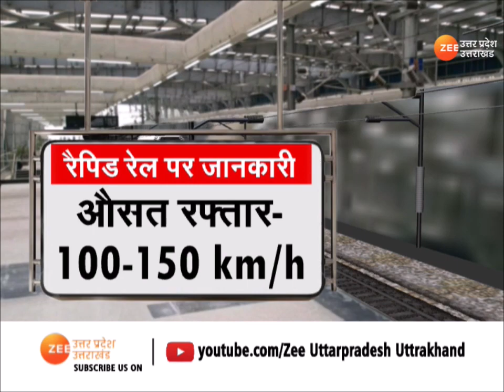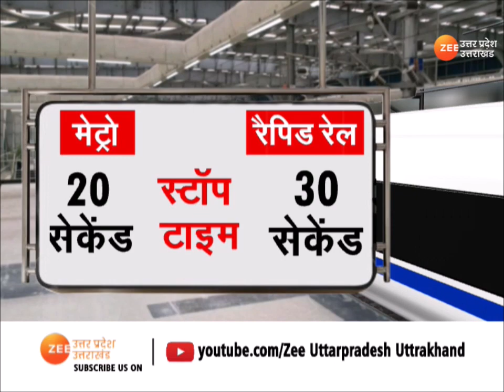Rapid Rail Speed: Vande Bharat Express से भी तेज होगी रैपिड रेल की रफ्तार | PM Modi | Zee UP UK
Rapid Rail Speed: वंदे भारत एक्सप्रेस से भी तेज होगी रैपिड रेल की रफ्तार | PM Modi | Zee UP UK